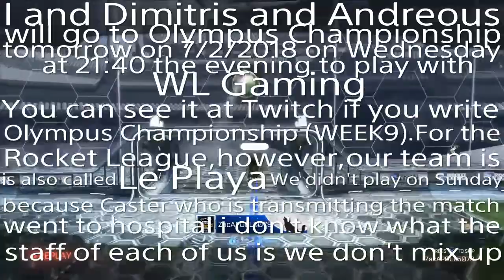Olympus Championship!!! / Today 7/2/2018 on Wednesday at 21:40 you can see on Twitch the matches